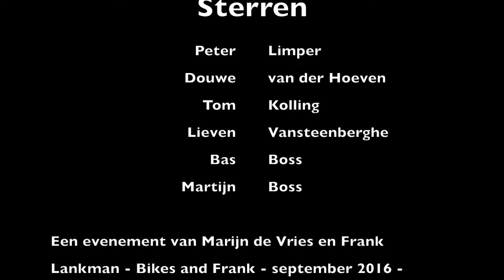Ride Along Spain The Guy's Edition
September 2016.  Location: Girona, Spain. Sky: blue. Sun: out.
So let's ride our bikes!
This is Ride Along Spain The Guy's Edition, 9 - 11 September 2016. Enjoy!